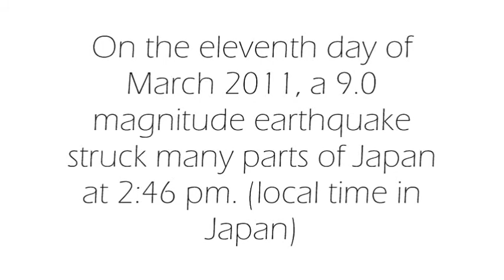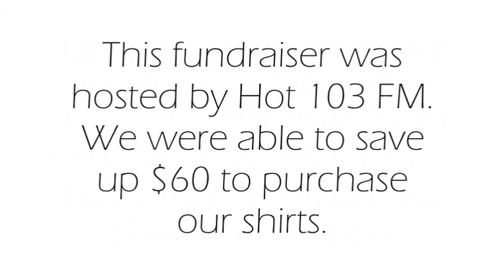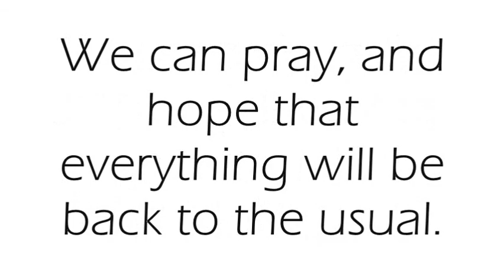Japan Disaster Relief- FIRST DRAFT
Group members: Jasmin.L , Anna.G , Angelique.M

Our video is about the earthquake and tsunami that happened in Japan. This video tells you how you can help to make a difference, and more information about the tragedy.

*** We are still going to be adding voice narrations.